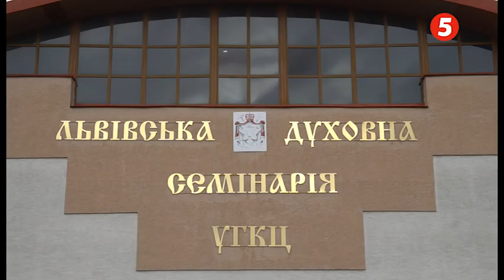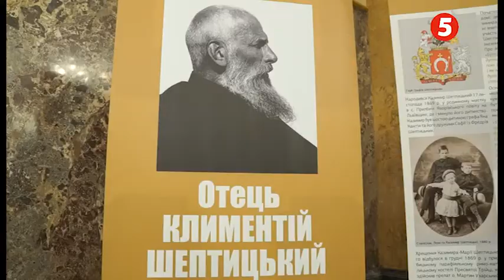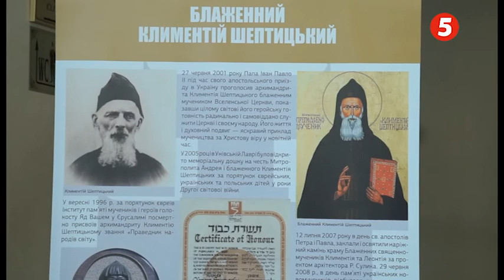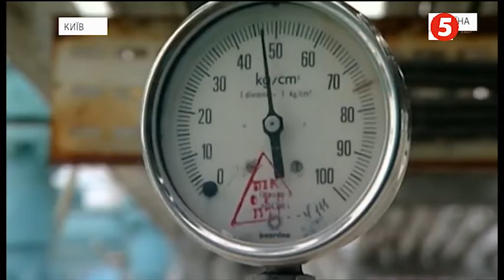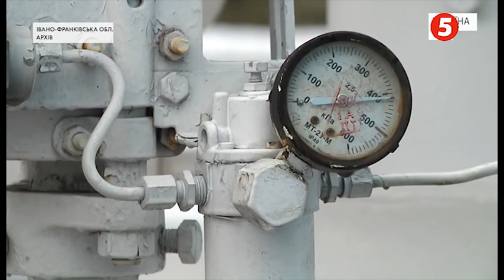НОВИНИ 5 ЛЬВІВ 23. 12. 2019